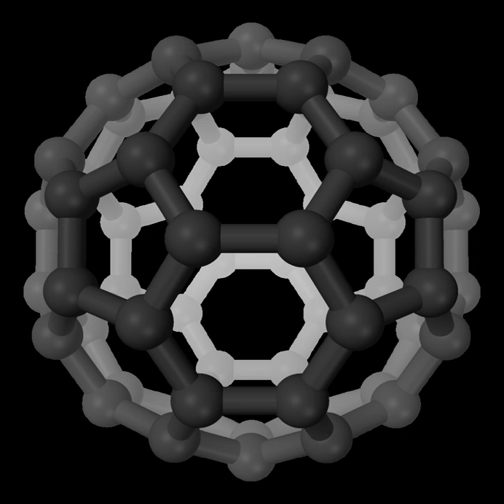Organic chemicals | Wikipedia audio article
00:01:02 1 Definitions of organic vs inorganic
00:01:42 2 History
00:01:51 2.1 Vitalism
00:03:16 2.2 Modern classification and ambiguities
00:08:18 3 Classification
00:08:59 3.1 Natural compounds
00:09:53 3.2 Synthetic compounds
00:10:23 3.3 Biotechnology
00:10:55 4 Databases
00:11:47 5 Structure determination
00:12:08 6 See also

- Socrates

SUMMARY
In chemistry, an organic compound is generally any chemical compound that contains carbon.  Due to carbon's ability to catenate (form chains with other carbon atoms), millions of organic compounds are known. Study of the properties and synthesis of organic compounds is the discipline known as organic chemistry.  For historical reasons, a few classes of carbon-containing compounds (e.g., carbonates and cyanides), along with a handful of other exceptions (e.g., carbon dioxide), are not classified as organic compounds and are considered inorganic.  No consensus exists among chemists on precisely which carbon-containing compounds are excluded, making the definition of an organic compound elusive.  Although organic compounds only make up a small percentage of the Earth's crust, they are of central importance because all known life is based on organic compounds. Most synthetically produced organic compounds are ultimately derived from petrochemicals consisting mainly of hydrocarbons.